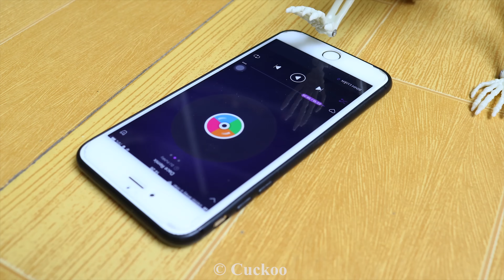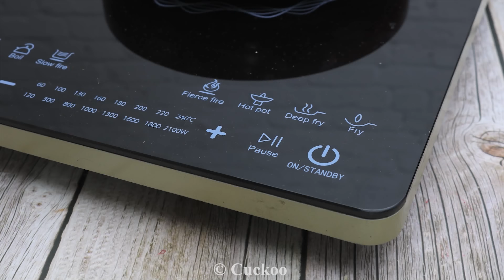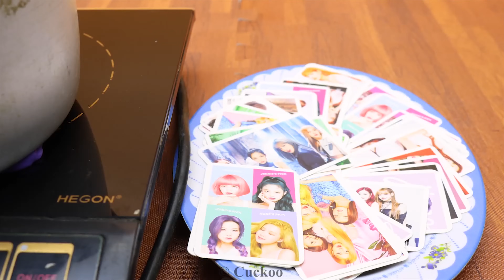Stop Motion Cooking Lego In Real Life 40 - Sekeleton Making Grilled Fish Scary Bugs | Cuckoo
Series: hate kitchen & cooking, do not like home Stop Motion Lego In Real Life 40 & ASMR I made it with 16000 pictures. Sekeleton Dance & ASMR Making Grilled Fish From Scary Bugs episodes, in one complete collection!
--This video is not CG (computer graphic).
--The video is made by a lot of composited images
--We recorded real audio to be the best!